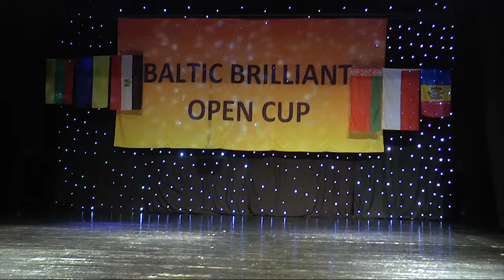025 Borisova Marija Baltarusijos vokalinis estradinis ansamblis Būslik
Baltic Brilliant.2018.